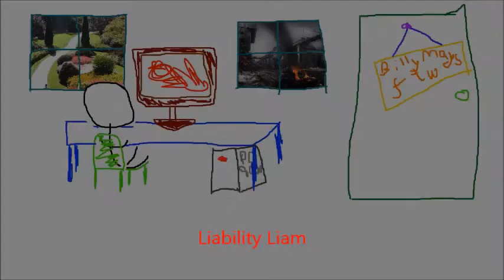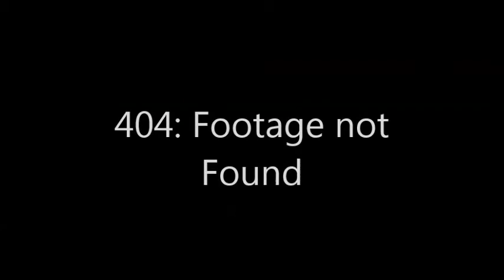TF2: Pub Stomping w/ A_Drunken_Mammoth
A great quality video collaborated with my good friend A_Drunken_Mammoth.
Special thanks to Jack Wright for my Intro and channel art!